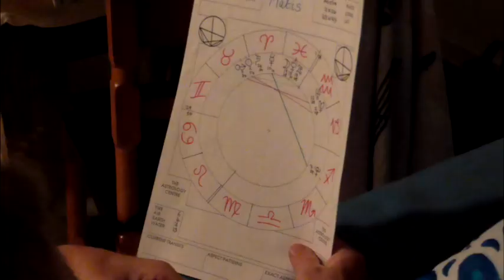Italy 2018: Day 2 - Bread and Beaches